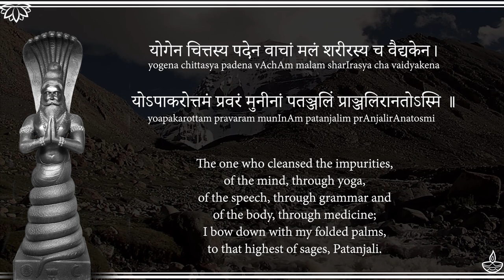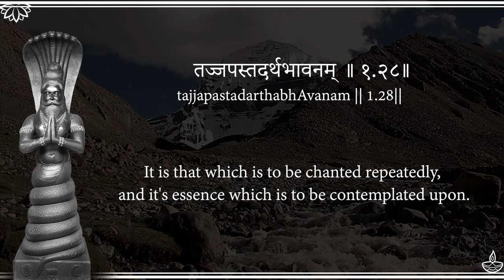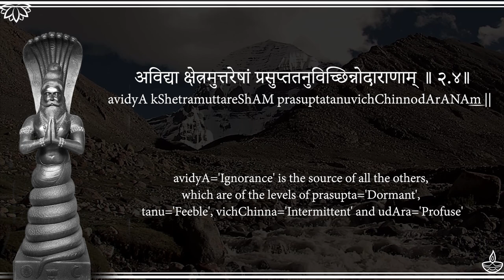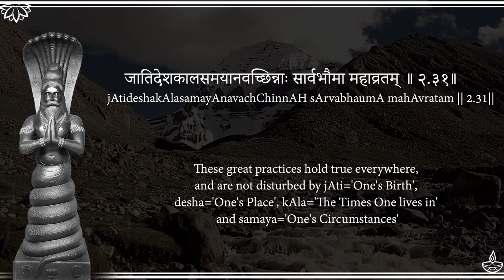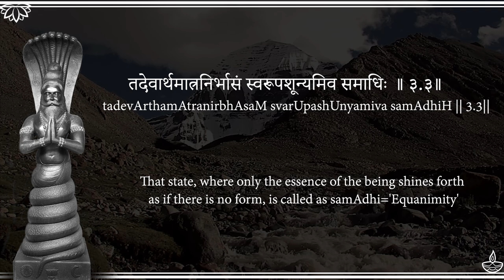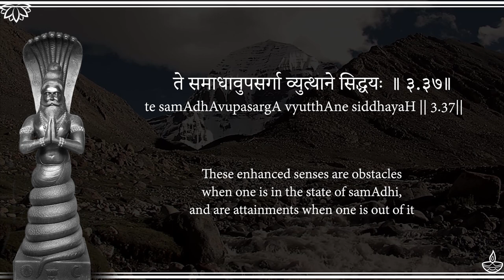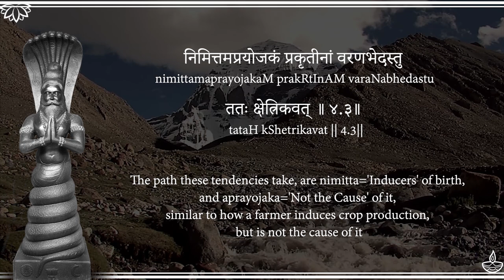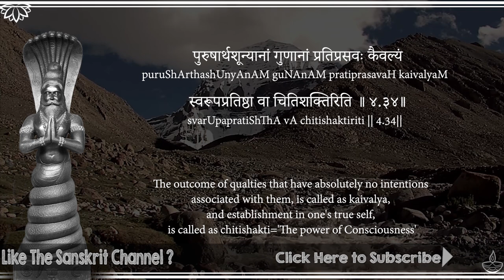Meditative Chant of All 4 Chapters of Patanjali Yoga Sutras - with Narrated Meanings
► UPI IDs for one-time contributions:
💧G-Pay / Paytm :
udayshreyas@okhdfcbank